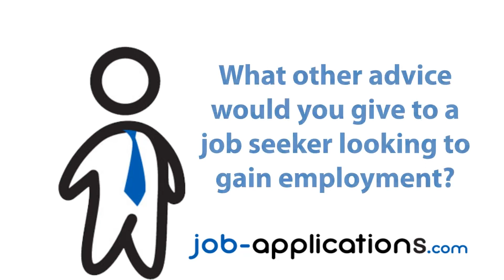Subway Interview - Cashier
A former Subway cashier talks about the interview process, interview questions, how to get a job and what its like to work for Subway.